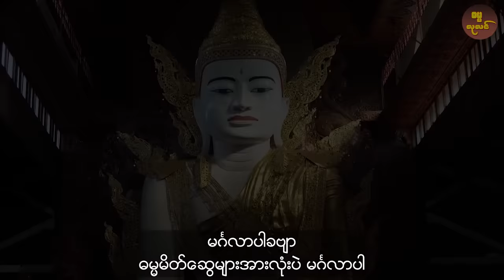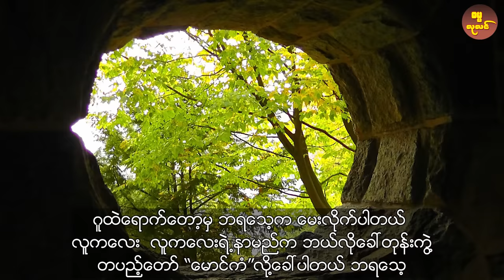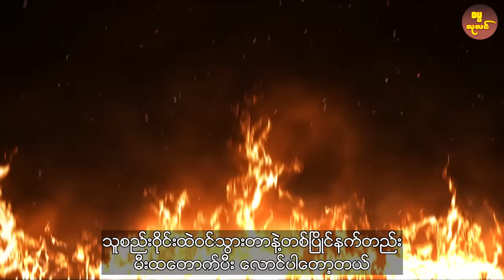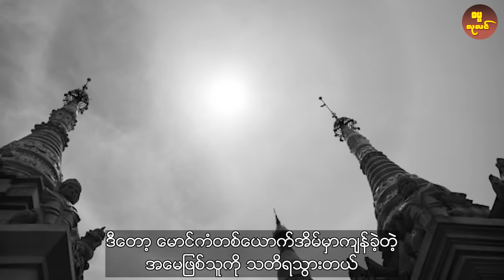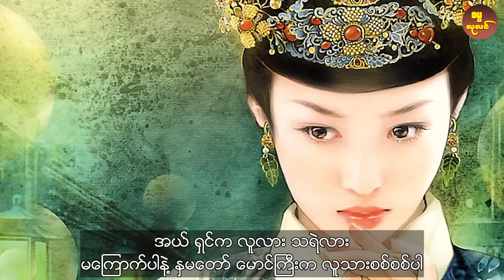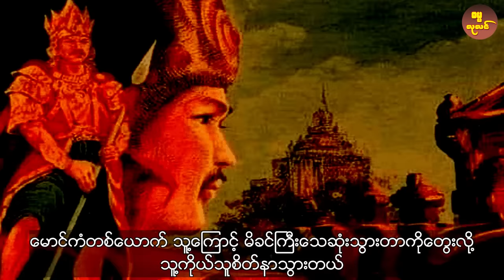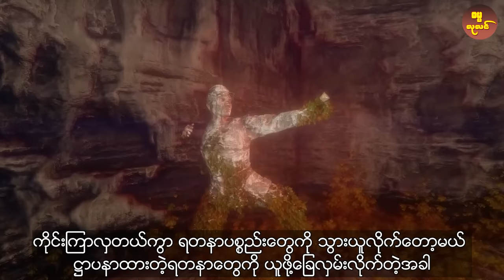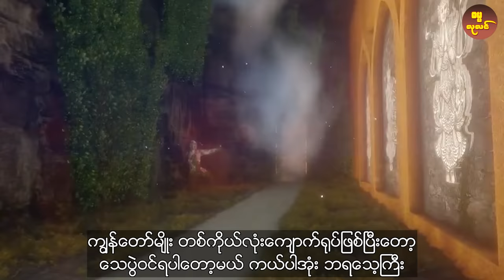သံဝေဂရဖွယ်ရာ ရွှေတိဂုံဘုရားမှာ ကျောက်ရုပ် ဖြစ်သွားတဲ့ မောင်ကံရဲ့ အဖြစ်ဆိုး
စတုတ္ထစျာန်သမာဓိ ဆိုတာဘာလဲ ?

*** တင်ထားပြီးသော တရားတော်များ ***

တရားတော်များ 2021
တရားတော်များ 2022
ရွေတိဂုံ သမိုင်း
ရွေတိဂုံ စေတီတော်
shwe da gon pagoda